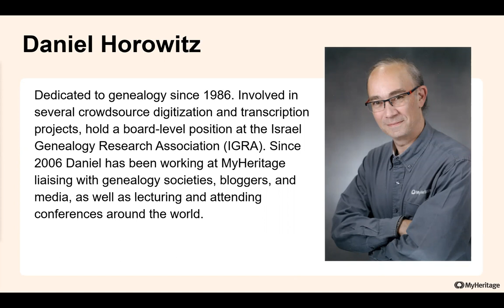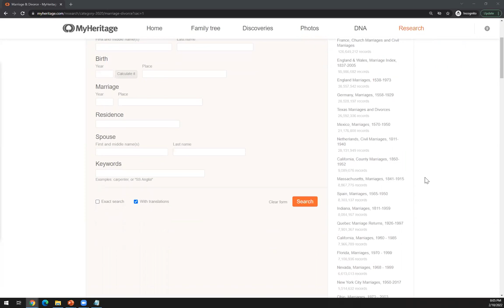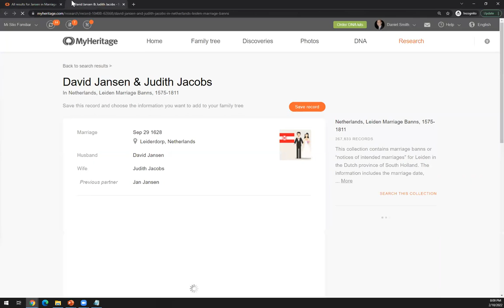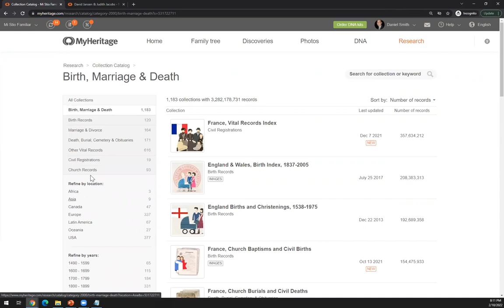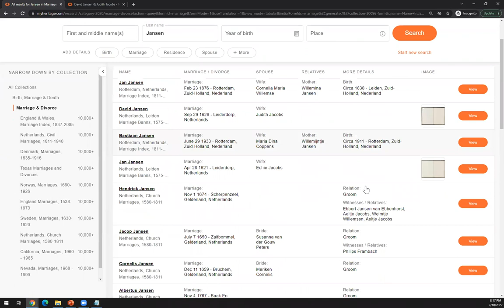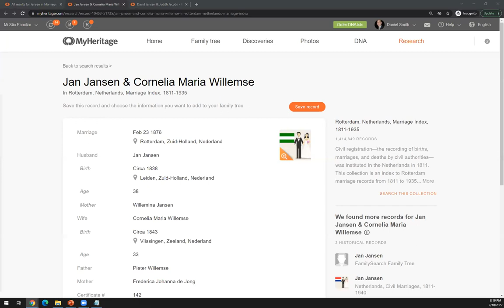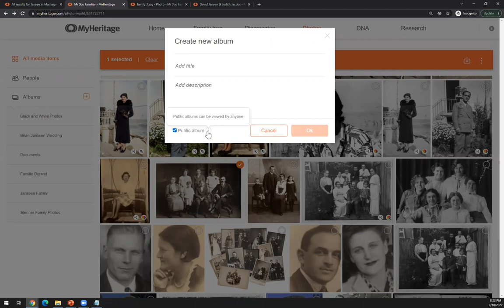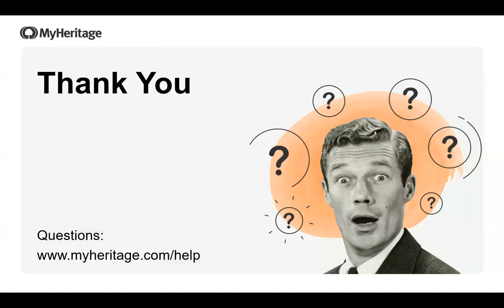Ask The Expert - Marriage Records on MyHeritage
Marriage records are invaluable sources of genealogical information. In this session, Daniel will show you how to find them and glean important insights from these documents.